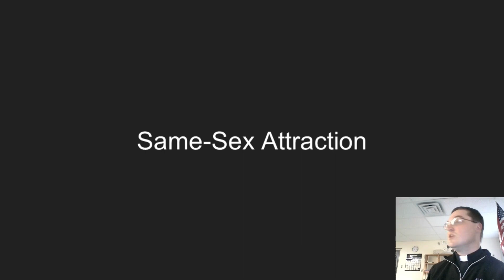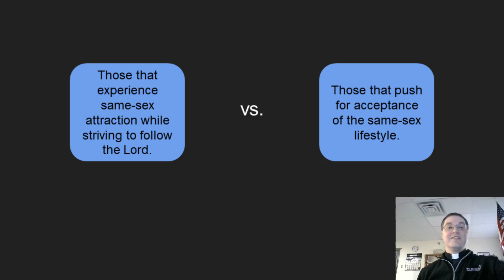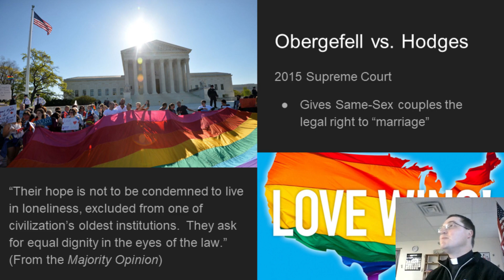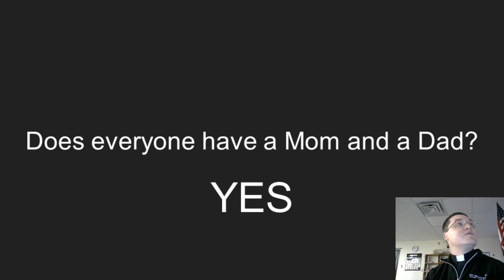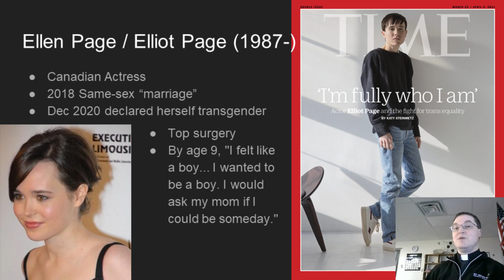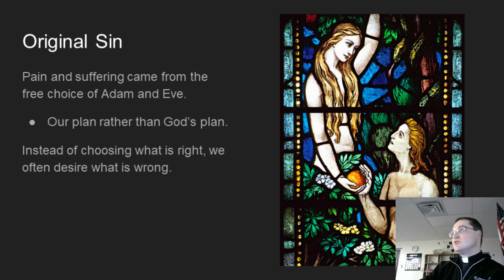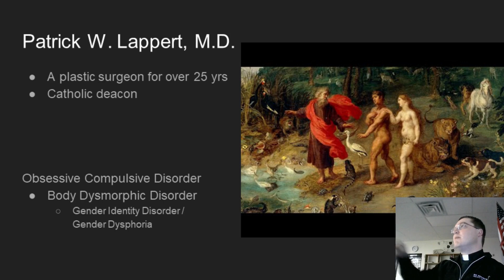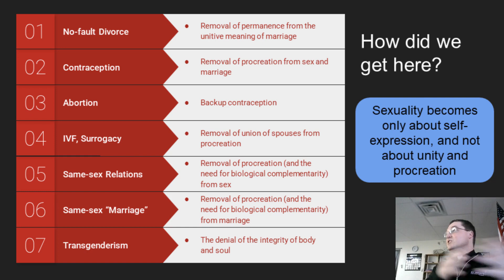RCIA 25 Theology of the Body 3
Rite of Christian Initiation Formation 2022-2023
Theology of the Body, Same-Sex Attraction, Same-Sex "Marriage", Gender Ideology, Transgenderism